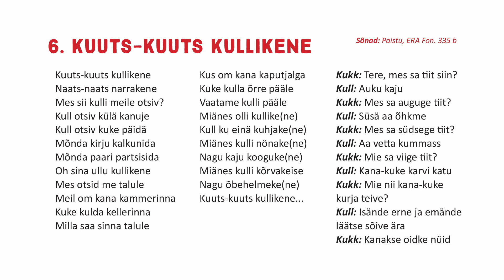Mulgikiilse laulumängu - 6. Kuuts-Kuuts Kullikene